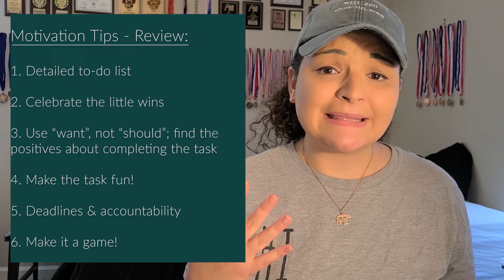Motivation, Dopamine, & ADHD: why it's hard to get motivated & 6 techniques to help with motivation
Hey everyone! Today, let's dig into the fascinating connection between motivation and ADHD. In this video, I'll dive into how dopamine deficiency impacts our ability to stay motivated and focused. Remember, ADHD isn't about laziness—it's about navigating unique brain chemistry challenges that can affect motivation, procrastination, and productivity.

In the video, I share six actionable tips and creative hacks to combat those moments when you're feeling unmotivated and you need to boost productivity in your day-to-day life. Whether you're personally managing ADHD or supporting someone who is, these hacks are worth trying out.

Calling all parents! I'll also share strategies specifically tailored to inspire motivation in neurodiverse children, helping your kiddo to thrive on the days they just AREN'T feeling it. If you have your own proven techniques, share them in the comments below—we're all in this together!